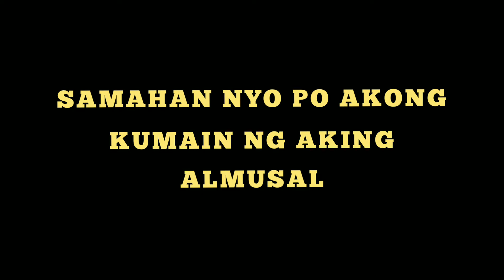GUYS! SAMAHAN NYO AKO SA AKING BREAKFAST! KAINAN TIME! KAKAIBANG ULAM!